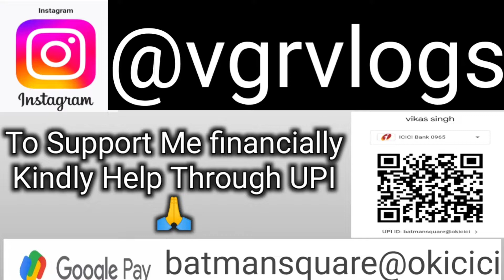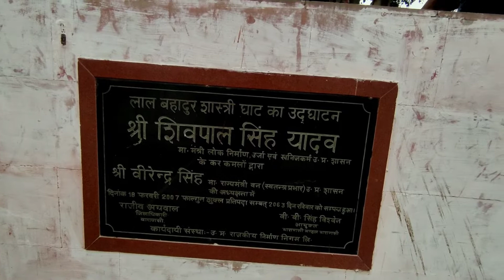varanasi flood 2022 | varuna river flood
VGR Vlogs"
Namashkar Doston mera naam vikas hai aur Main aapka swagat karta hoon humare you tube channel VGR Vlogs me.

Doston humare channel pe aapko motor blogging , traveling, city tour aur blogging se sambandhit chijon ki product unboxing videos milengi.

Doston aaj ki video me main aapko kashi me varuna river flood ki अपडेट video   dikhaoonga toh aaiye Dekhte hain

Dosto agar aap development project ,motor vlogging se related videos pasand karte hain toh humare channle ko jarur subscribe kare share karein aur bell icon press kare latest videos update paane ke liye

Doston aap logon ka jo bhi feedback ho mujhe comments me batayiye kisi bhi tarah ki khamiyon ko aane wali videos me dur karne ki koshish ki jayegi dhanyavad.

My Gears

Boya ka lavalier mic :-
realme Selfie Stick with Tripod and Wireless Bluetooth 5.1 Remote- Black
Action Pro (Made in India) Helmet Chin Mount, Motorcycle Helmet Strap Compatible with GoPro Hero 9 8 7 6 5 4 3+ 3 SJCAM (Blue):-

Video upload timings:- daily video upload between  11 to 12 morning me or 6 se 8 evening me
on special occasion more videos can be uploaded so friends be ready for upcoming videos:)